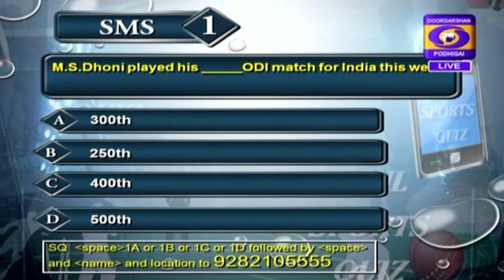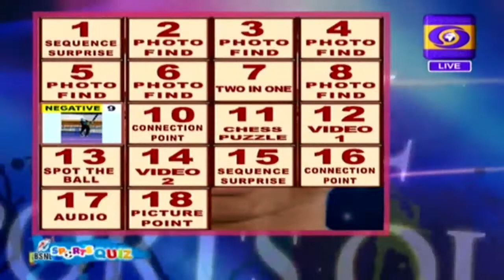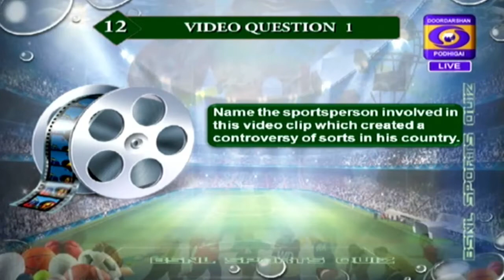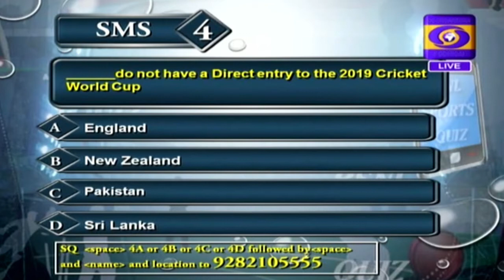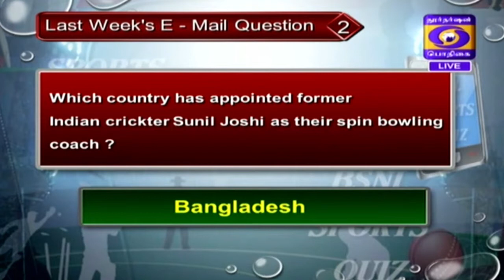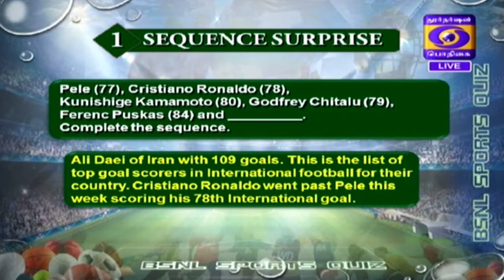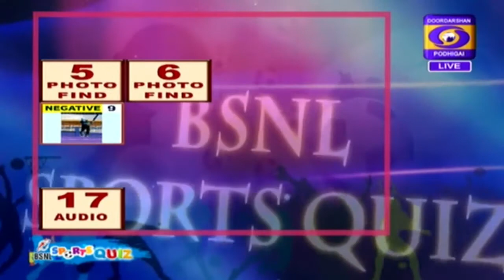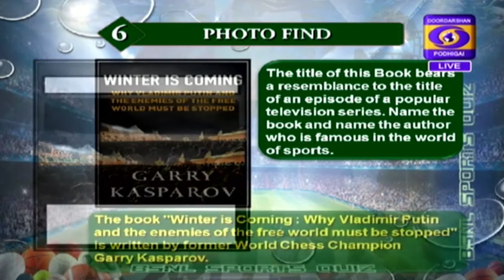DD Sports Quiz - 03 September 2017